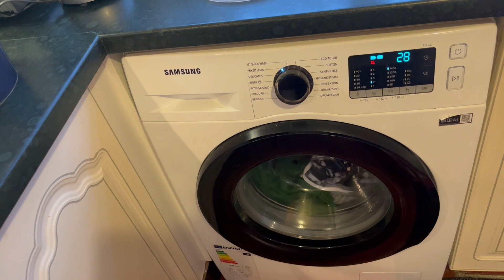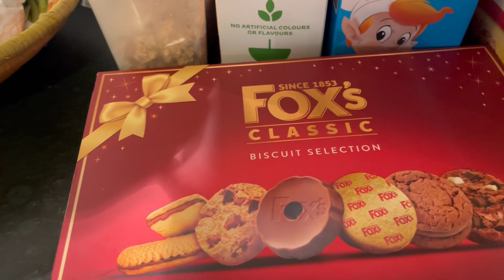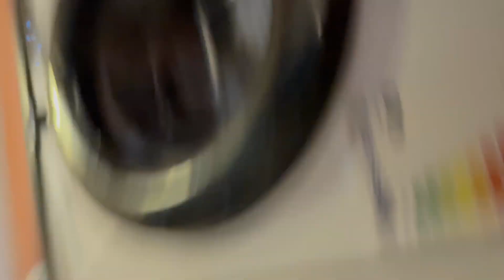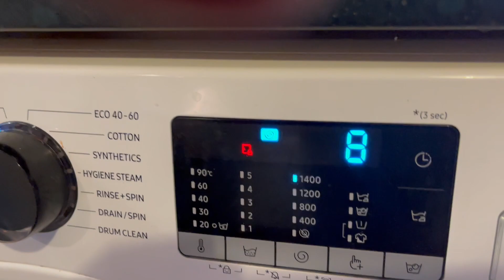Womogi Breakfast Show. How to make Nyuka Unga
How  to make Nyuka Unga with Milk and Tamarind juice